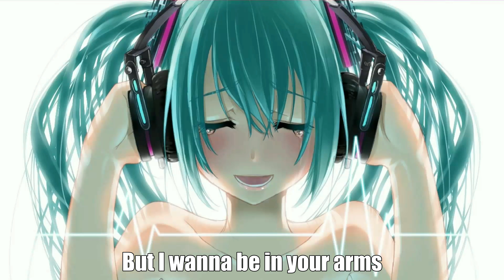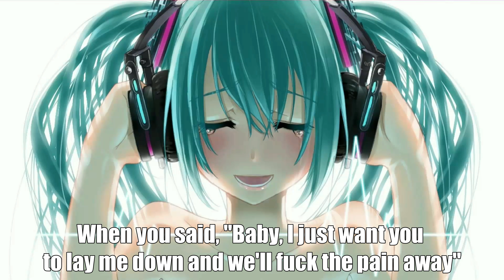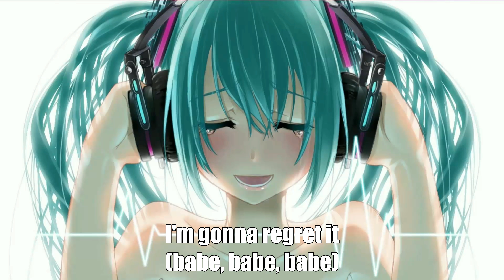【Nightcore】→ Quit || Cashmere Cat ft. Ariana Grande ✘ Lyrics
Cashmere Cat - Quit (feat. Ariana Grande) with lyrics

♦ Song Information ♦
Artist(s) → Cashmere Cat ft. Ariana Grande
Song(s) → Quit
Genre → Nightcore Lyrics
♦ Pictures ♦
 → coming soon

!!READ ME!!

If any producer or label has an issue with any of the uploads please get in contact  and it will be deleted immediately (this includes artists of the images used)